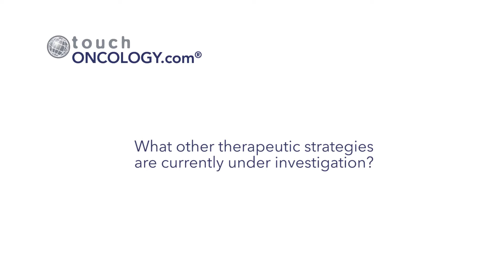ASCO 2016 Nicola Fazio Interview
Dr Nicola Fazio explains the findings of the RADIANT-4 Trial and discusses mTOR inhibition in neuroendocrine tumors.